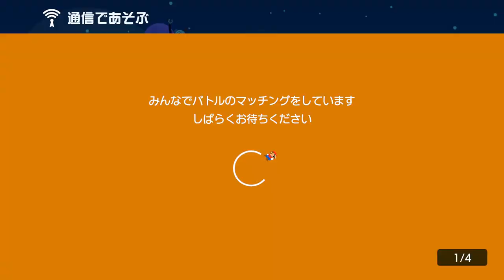神協力プレイ炸裂！ 運び運ばれゴールに辿り着いた感動後…w スーパーマリオメーカー2 みんなでバトル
お前かぁぁぁーーwww